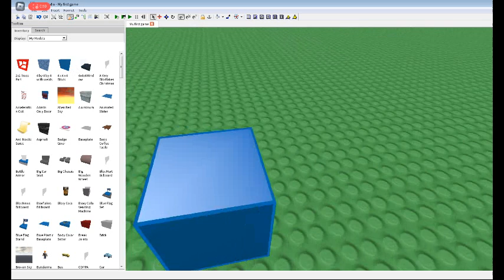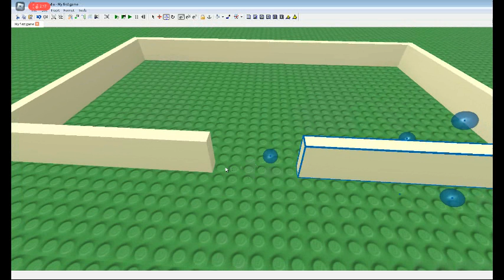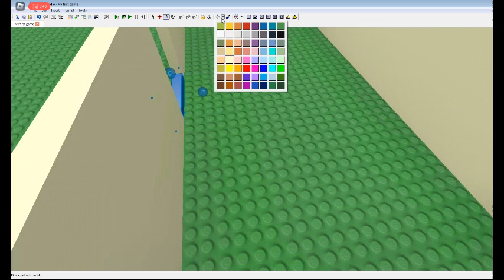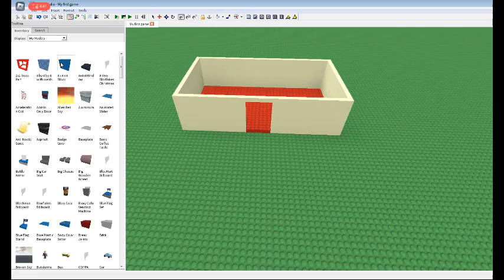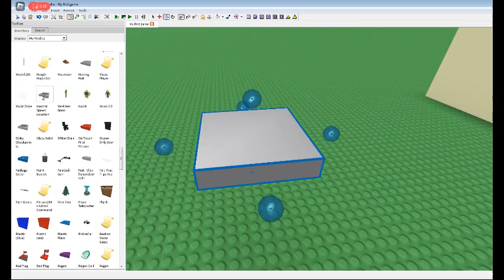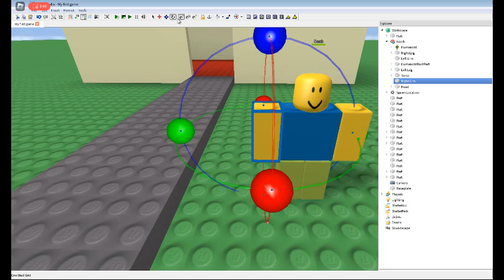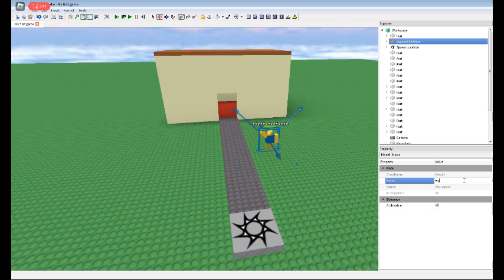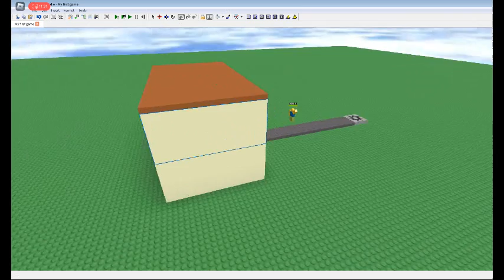Old 2009 Video RobloxStudio